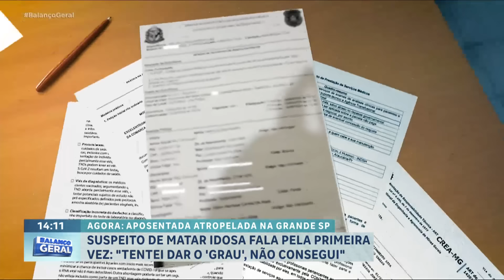Jovem que atropelou e matou idosa na Grande SP conversa com o Balanço Geral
O Balanço Geral encontrou o motociclista que atropelou e matou a idosa Maria, de 75 anos, em Suzano, Grande São Paulo. O condutor do veículo, Kelvin, de 18 anos, fazia a manobra conhecida como ‘grau’ no momento do acidente. O jovem contou que a falta de habilidade na condução, o fez perder o controle da moto e atropelar a idosa. Segundo o rapaz, ele chegou a prestar atendimento à vítima, mas testemunhas dizem que ele tentou fugir do local. O caso foi registrado como lesão corporal no trânsito e homicídio culposo, mas para a família da vítima, foi um assassinato.